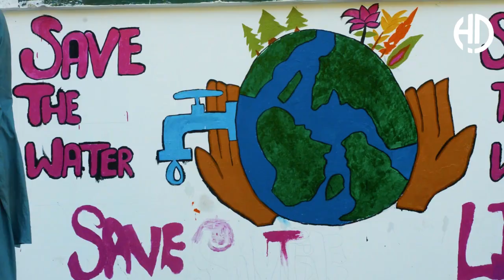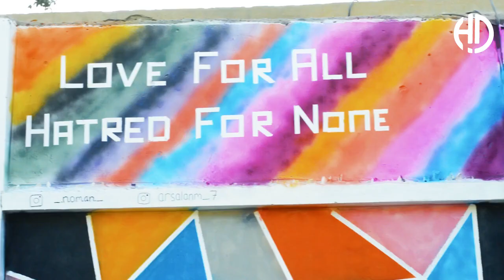Painting Memories on Street Walls | Part 2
Civilians of Karachi showing their love for the city by painting walls of Nazimabad Block-4, Karachi.

Host - Hassan Sohail
Edited by - Waleed Khan
Location - Nazimabad Block-4

In Collaboration with Karachi Short Films